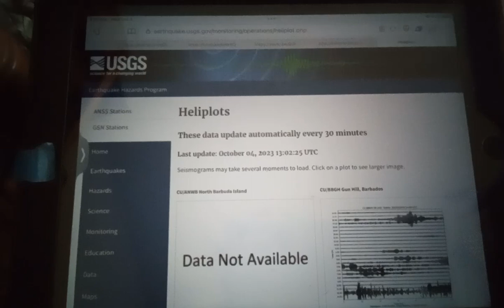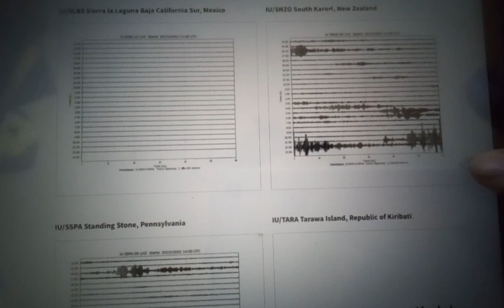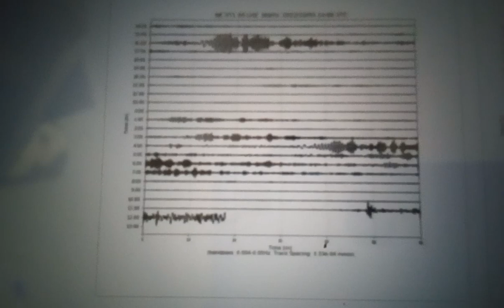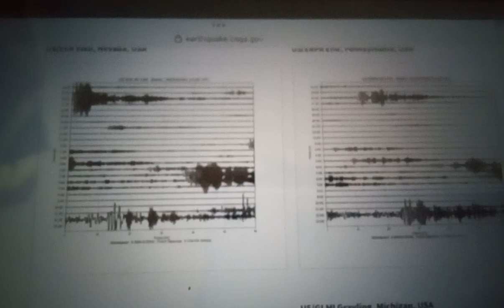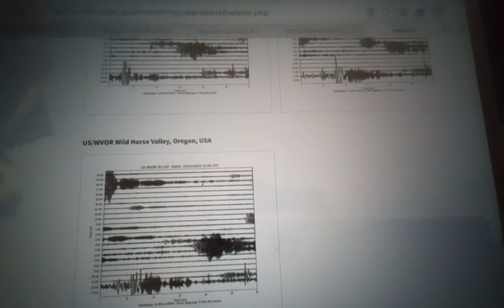October 4, 2023